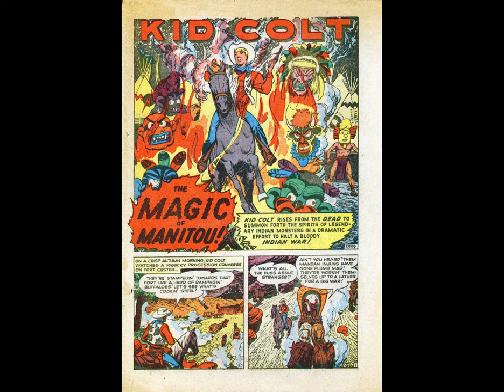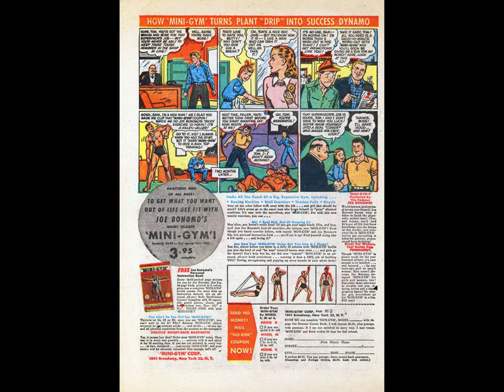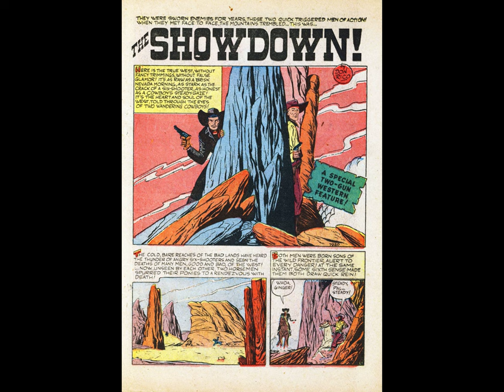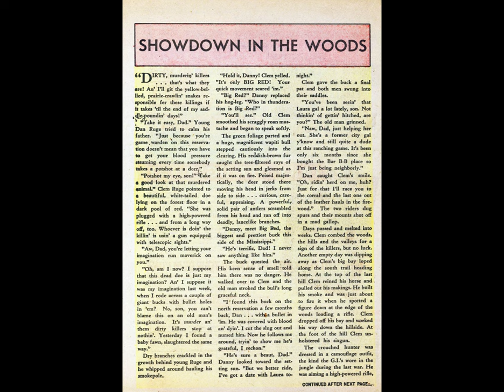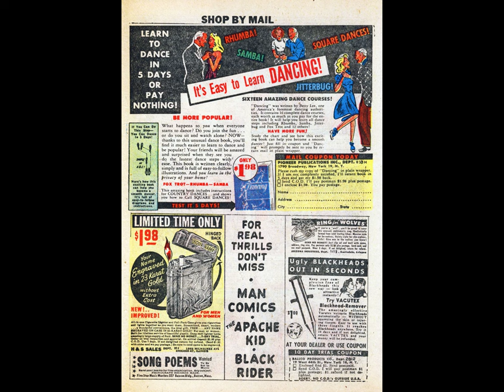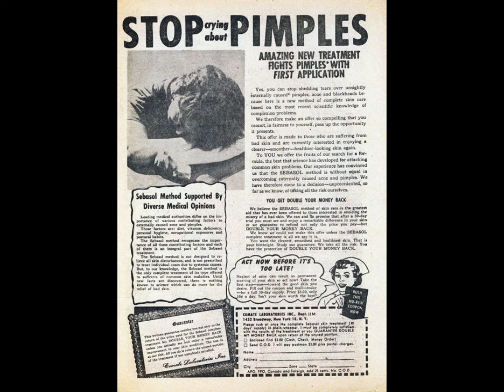Kid Colt Outlaw 13 comic book